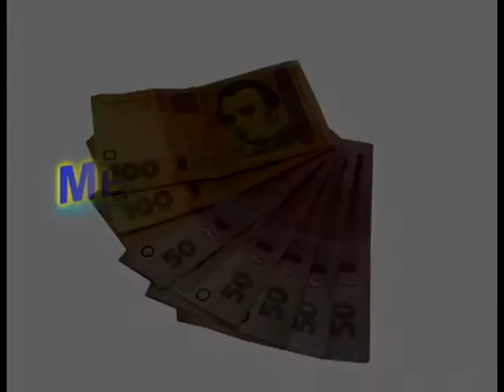Обзор новой игры Харьков. События в Харькове. Бесплатное участие в Харькове.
Обзор новой игры. Обзор новой игры Харьков. События в Харькове. Бесплатное участие в Харькове .Видео Смотреть. Смотреть видео VG.AT.UA - как играть в видео игру онлаин. Играть и зарабатывать. Прикольное видео. Зарабатывать Весело. Как весело провести время и заработать денег. Легкий способ заработать деньги. Смотреть всем.